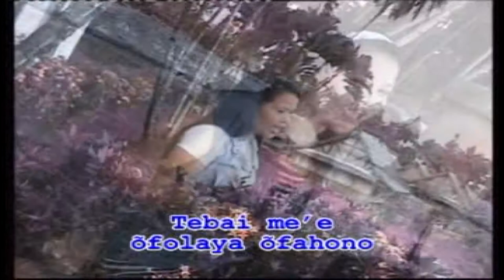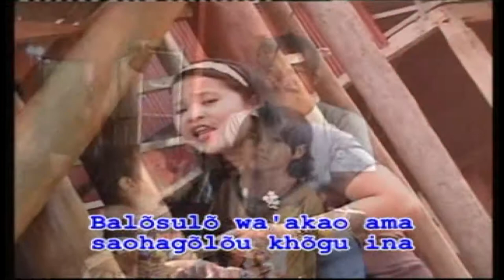Lagu Nias Terbaru - LOSULO (Official Musik & Video)